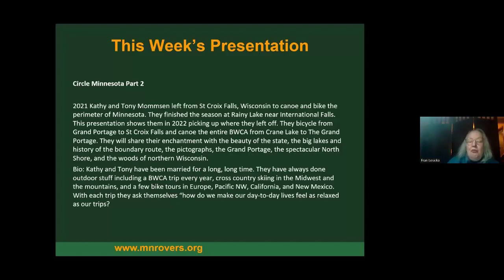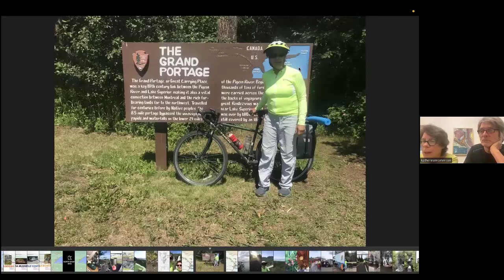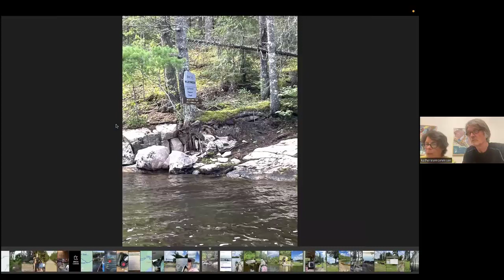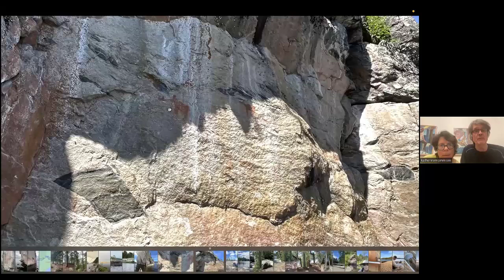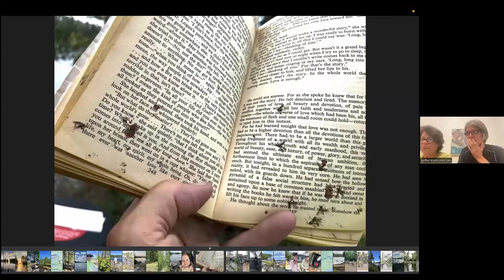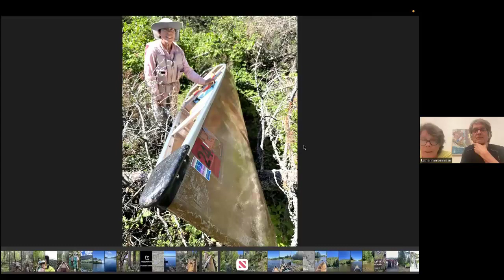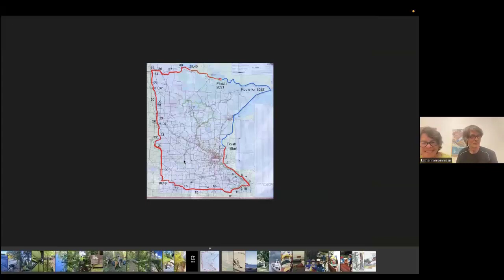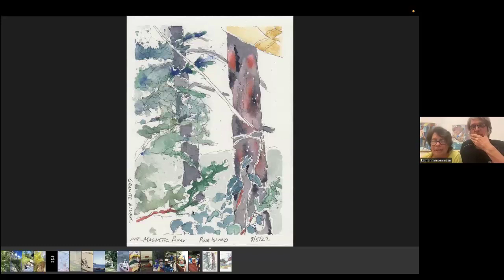12/13/22 Circle Minnesota Part 2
In 2021 Kathy and Tony Mommsen left from St Croix Falls WI to canoe and bike the perimeter of Minnesota. They finished the season at Rainy Lake near International Falls. This presentation shows them in 2022 picking up where they left off. They bicycle from Grand Portage to St Croix Falls and canoe the entire BWCA from Crane Lake to The Grand Portage. They will share their enchantment with the beauty of the state, the big lakes and history of the boundary route, the pictographs, the Grand Portage, the spectacular North Shore, and the woods of northern Wisconsin.

Bio: Kathy and Tony have been married for a long, long time. They have always done outdoor stuff including a BWCA trip every year, cross country skiing in the Midwest and the mountains, and a few bike tours in Europe, Pacific NW, California, and New Mexico. With each trip they ask themselves “how do we make our day-to-day lives feel as relaxed as our trips?